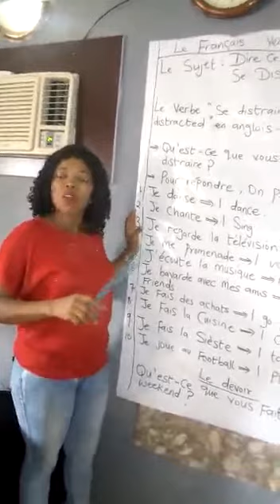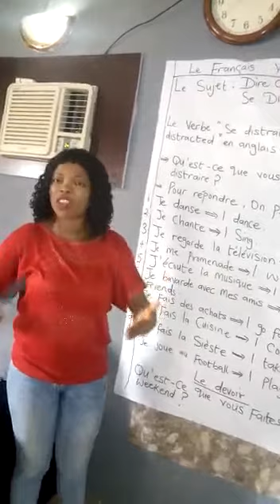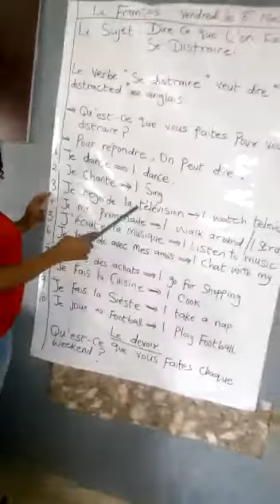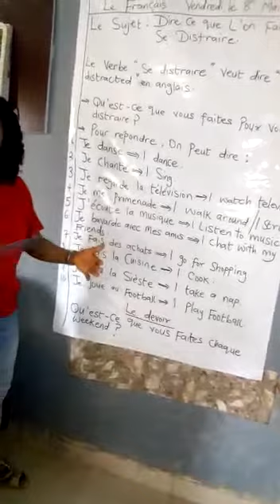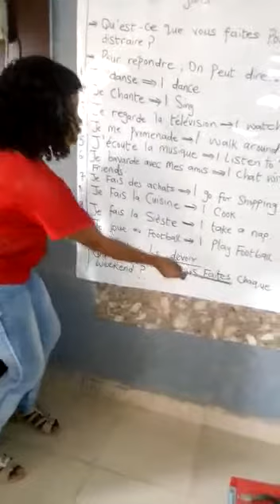9 May 2020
Video from profgeorgeodabi